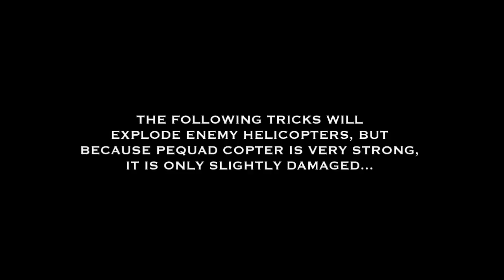MGSV: Phantom Pain - Top 10 C4 Tricks (Metal Gear Solid 5)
C4 Tricky Pro Tips in the game Metal Gear Solid V: The Phantom Pain. Learn how to play like a pro and use these top 10 C4 moves to destroy helicopters, enemy guards, or even set up special domino effects. By placing C4 on the back of a guard, you can let them walk into more guards and set off your C4 at that time. They will be oblivious to the C4's existence. Also, when you Fulton a guard with a C4, you can time it right to shoot down helicopters. The timing is a bit quick, so you can use C4 on tanks or heavy vehicles that takes longer to float into the sky.

Part 44 of a series of walkthroughs for Metal Gear Solid V: The Definitive Experience and MGS 5: Phantom Pain on PlayStation 4.

0:00 Introduction
0:42 PLANT C4 ON GUARDS GETTING UP
1:46 D-DOG SHOCK AND CA BLAST
4:41 USE C4 GUARD TO BLOW UP PEQUAD COPTER
5:27 USE C4 TANK TO BLOW UP PEQUAD COPTER
7:23 USE C4 TANK TO BLOW UP PEQUADCOPTER
8:27 3: USE FULTONED C4 GUARD ON ARMORED COPTER
9:39 USE FULTONED CA GUARD ON UNARMORED COPTER